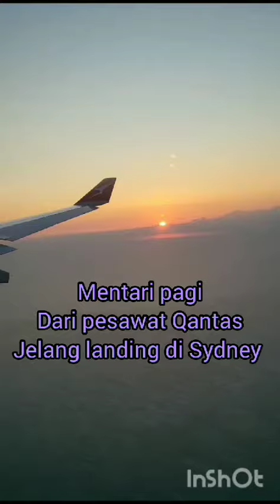Dari dlm Qantas Airways 🤩 melihat keindahan mentari pagi jelang Landing at Sydney Airport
Semburat jingga mentari pagi dari ufuk timur..
dilihat dari atas pesawat Qantas Airways..
jelang Landing at Sydney airport..